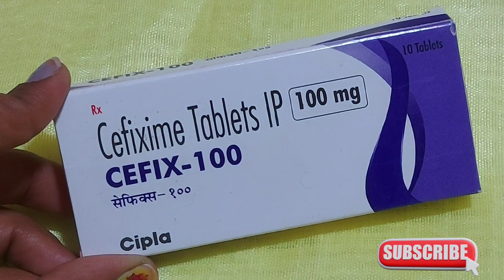बैक्टीरिया को जड़ से खत्म करें / इंफेक्शन का इलाज /Cefixime 100/ 200mg tablet use /CEFIX 100mg tablet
apko Mere channel Par Har Tarah Ke medicines ke review Milenge Yahan per aap Kisi bhi medicine ka review dekh sakte hain Jiska mein aapko use aur side effect ke sath company se lekar pricing Tak sab jankari deti hu
       Yahan per aapko iski har medicine ki Puri Jankari deti ho to yah tablet ya FIR Koi Aur liquid kaise use karna hai vo mein aapko Yahan per batati Hu To aap Mera channel or uaki jankari  Acchi lage to channel pe visit jarur karna
thank you diabetes medicine bloodsugar# Medicinereview